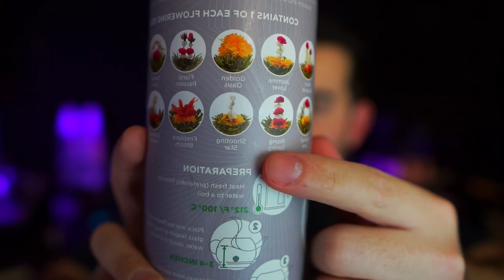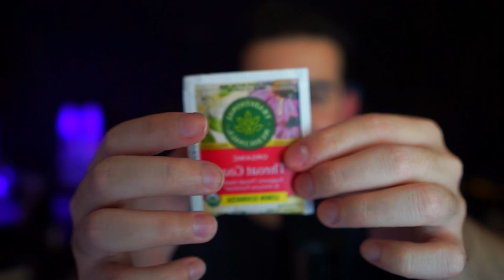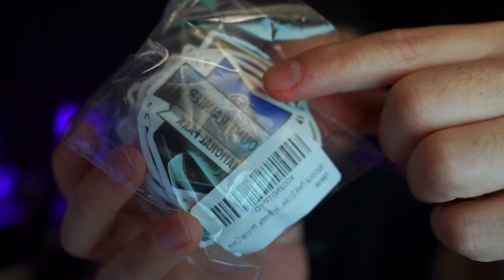Trying ASMR for the First time... plz be nice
Due to my current financial situation, I'll be homeless this summer and living out of my car. Any donations you can make will help me continue my work, pay off my debts, and make a difference in more people's lives.

Hey there, it's RyanASMR, and I'm doing something new and exciting today – trying ASMR for the first time! If you're new to the ASMR world, or just curious about what all the fuss is about, then this video is perfect for you. I'll be testing out a variety of triggers, from gentle whispers and tapping, to crinkling sounds and personal attention. You'll get to experience everything along with me, from the tingles to the relaxation. So, if you're ready to dive into the world of ASMR, come along with me on this journey of discovery.
To become a member to support more, press the JOIN button.
If you don't have Join button on iPhone/iPad,
Try this Link for Joining membership!

My Equipment🎞🛒🎞 :
Amazon Storefront ( Filming, Camping, ASMR Products)

Hi there! Welcome to my ASMR channel where I specialize in creating high-quality ASMR content to help you relax, unwind, and fall asleep. My videos feature a variety of triggers, including whispering, tapping, scratching, and soft-spoken commentary, all designed to stimulate your senses and help you feel calm and peaceful.

As an experienced ASMR artist, I'm dedicated to providing you with the best possible experience. I use state-of-the-art recording equipment to capture every detail of the sounds I create, ensuring that you can enjoy the full range of sensations that ASMR has to offer.

Whether you're new to ASMR or a seasoned fan, my channel has something for everyone. From gentle whispering to intense trigger sessions, I offer a wide range of content to suit your needs. And with new videos uploaded regularly, you'll always have fresh content to explore.

ASMR stands for Autonomous Sensory Meridian Response, which is a tingling sensation that some people experience in response to certain stimuli, such as soft sounds or gentle touches. It's a unique and highly personal experience, and my goal is to help you discover the power of ASMR for yourself.

So if you're looking for a way to de-stress and unwind, why not give my ASMR channel a try? I'm confident that you'll love the soothing sounds and relaxing atmosphere that I provide. And with my focus on high-quality production values and attention to detail, you can rest assured that you're getting the very best in ASMR content.